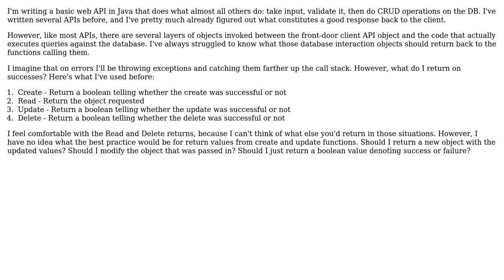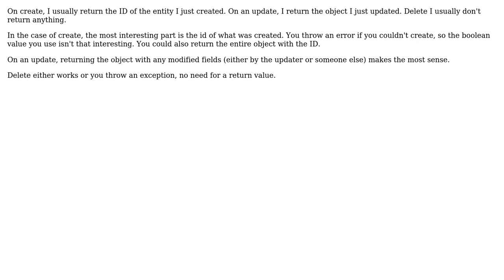Software Engineering: Return values for CRUD methods?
With thanks & praise to God, and with thanks to the many people who have made this project possible! | Content (except music & images) licensed under CC BY-SA | Music | Images & others | With thanks to user Robert Harvey user Jim Barrows user dsw88 and the Stack Exchange Network Trademarks are property of their respective owners. You are responsible for your own actions.